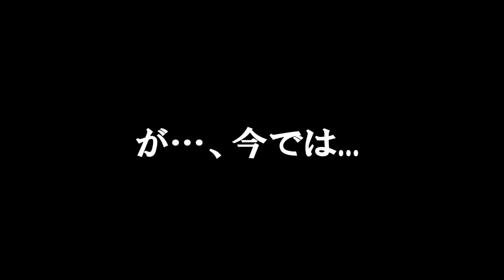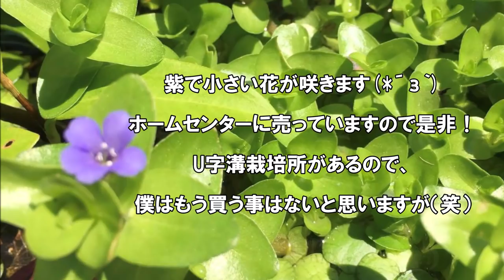【ビオトープ】めだかの隠れ家「ウォータバコパ」の簡単増やし方！